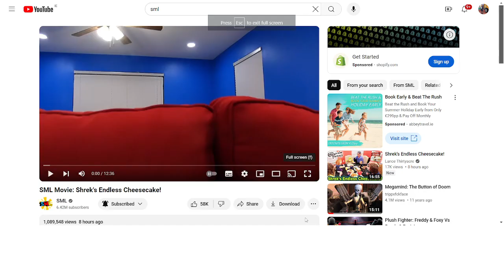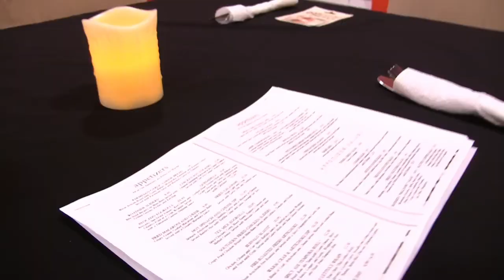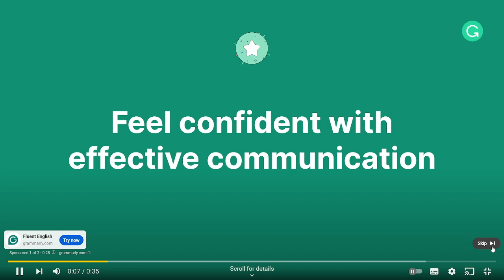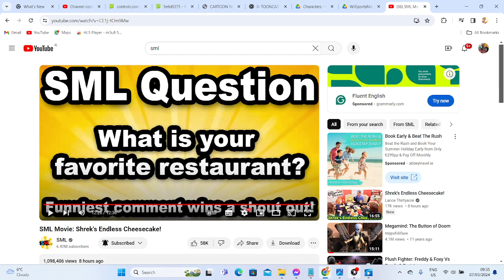Supereddieman reactions sml movie shrek's endless cheesecake by sml